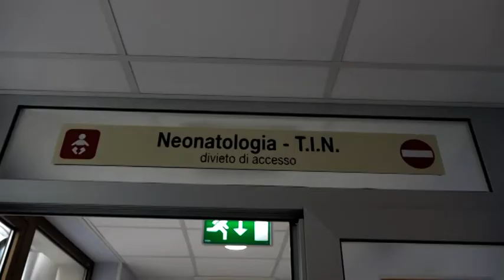Un neonatologo sempre presente in Terapia Intensiva Neonatale al San Donato